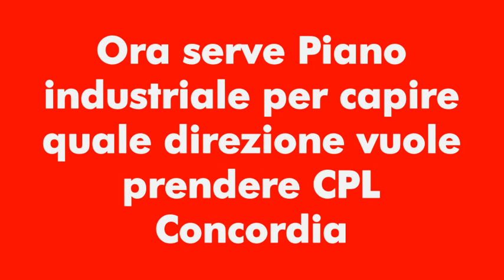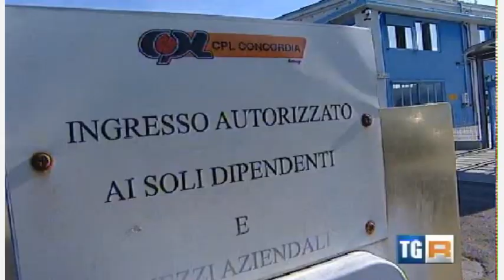Serve piano industriale per capire che direzione intende prendere Cpl Concordia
Servizio TGR ER andato in onda nell'edizione delle ore 19.30 del 3/9/2015